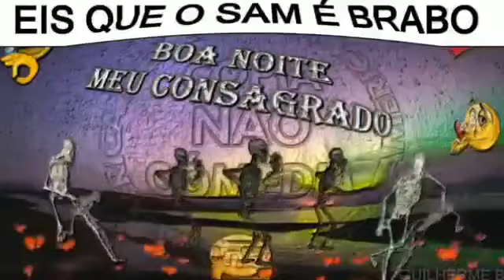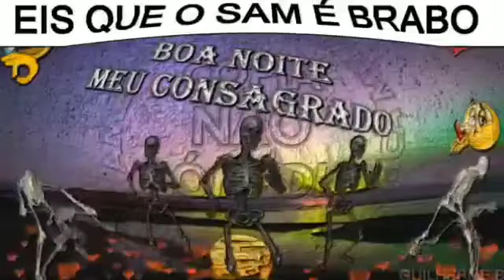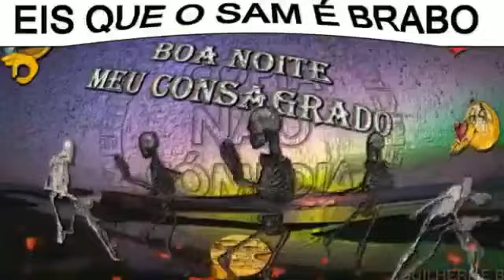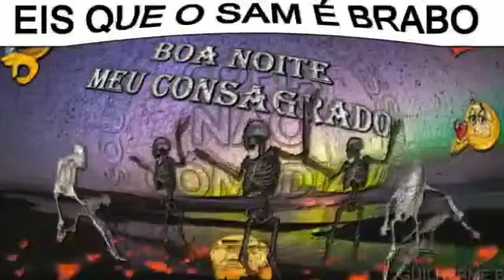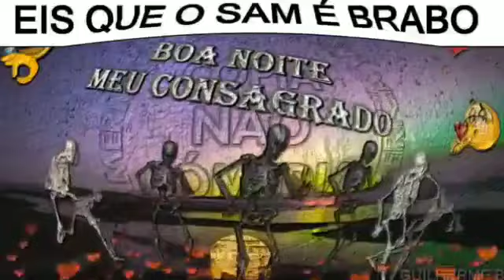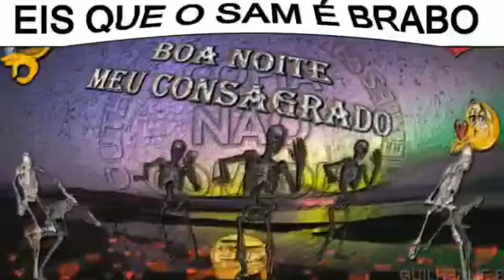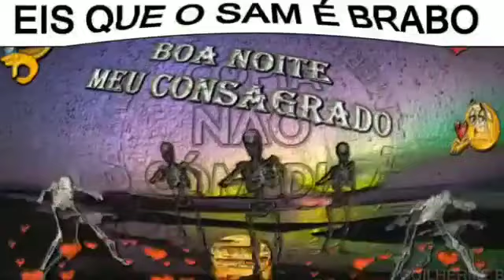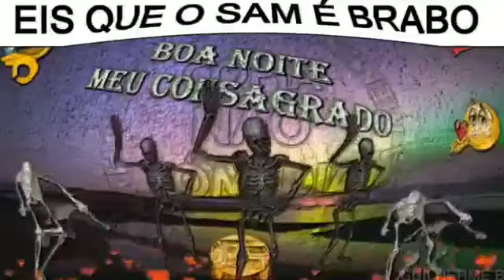OQUE ACONTECEU COM MATEUS SALES? ENTENDA O CASO